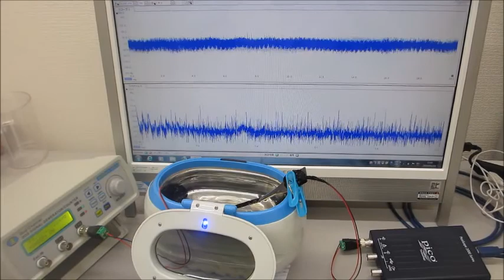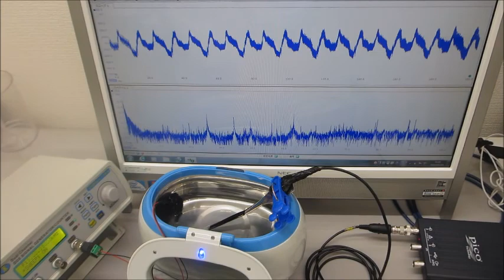メガヘルツの超音波発振制御実験（超音波システム研究所）